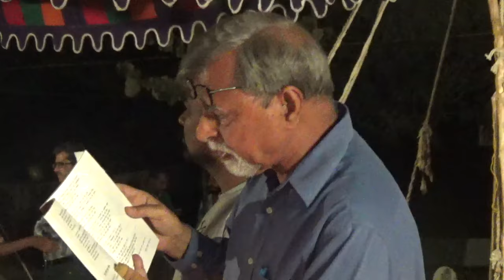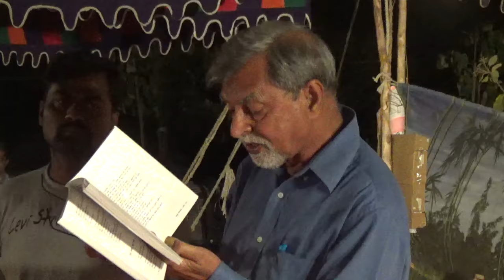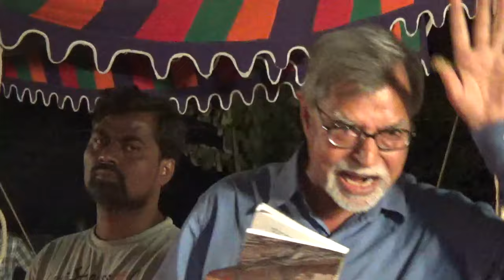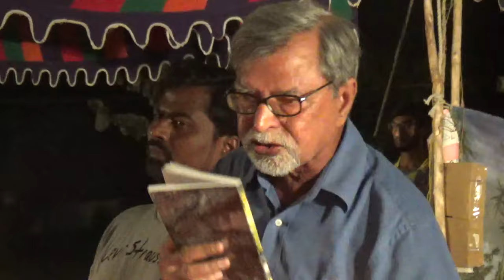JNU Prof. Chaman Lal's speech to condemn the Telangana Police brutality in University of Hyderabad